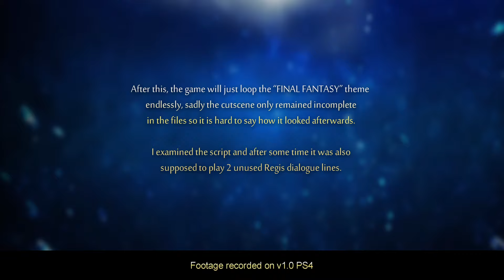FINAL FANTASY XV | Early "Breaking Dawn" Cutscene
Recorded in-engine on v1.0 PS4. Originally I uploaded the raw video file to my channel but seeing as I have gotten it all to display ingame, I went ahead and removed the outdated video.

Very special thanks to SolidSnake11 for partially restoring the Debug Menu in 1.0 which has greatly aided in my research, please check out his work if you're interested in similar content and support him